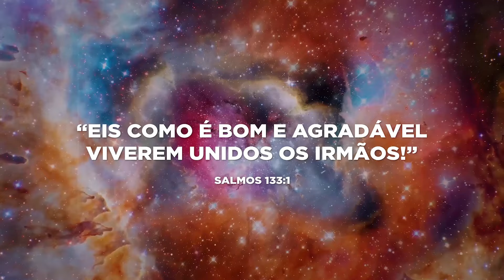Sônia - Apocalipses individuais.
Bem vindos ao canal Casa Plataforma de Oração!
Assista até o fim e compartilhe as mensagens.

PIX para doações:
Canais oficiais da CPO (Casa Plataforma de Oração)
Os membros da Casa Plataforma de Oração buscam a compreensão dos princípios universais das religiões, a liberdade intelectual e cooperação fraterna entre os diferentes segmentos religiosos,  com o propósito de estarmos unidos em Jesus, evoluindo para o mundo regenerado!

Salmo 133:1